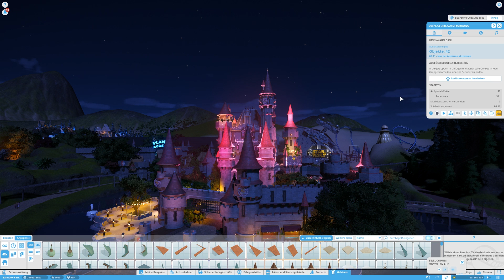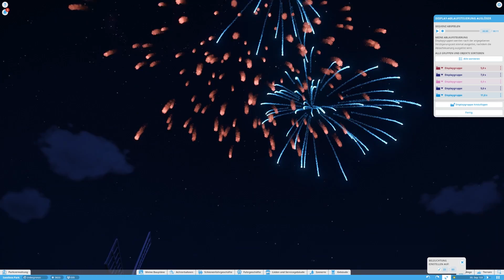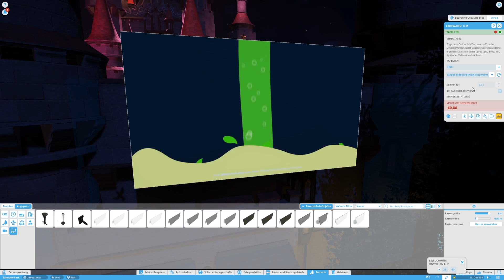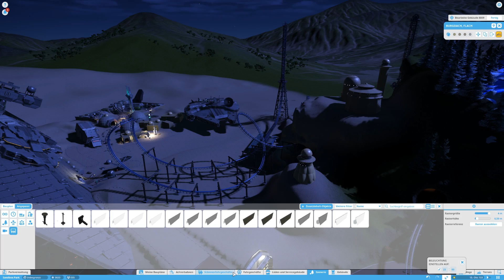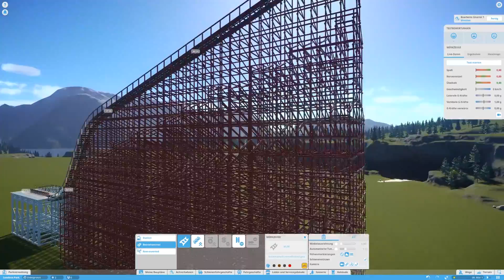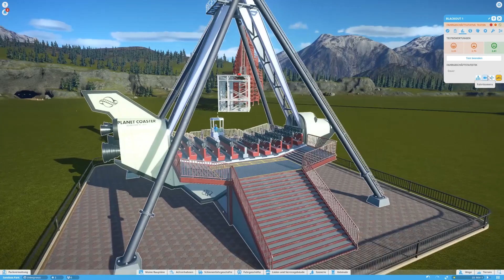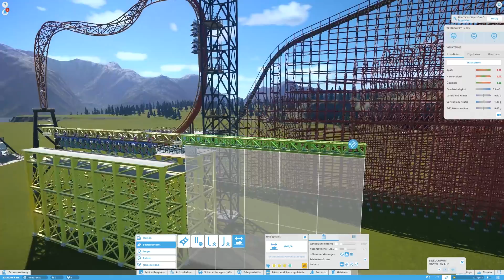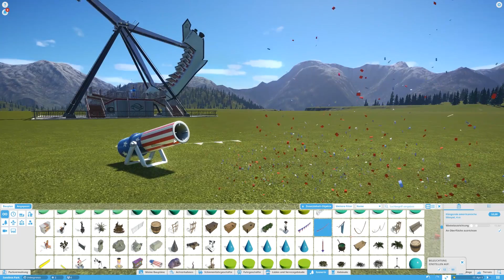Planet Coaster - SOMMER UPDATE 1.3 - Alle wichtigen Neuheiten ! - Deutsch / German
Das Planet Coaster Sommer Update 1.3 ist endlich draußen! Ich zeige ich euch alle wichtigen Neuheiten wie das Feuerwerk Tool , inklusive eines Feuerwerk Tutorials. Außerdem schauen wir uns alle neuen Achterbahnen , Attraktionen und mehr an.

Update 1.3 ist bis jetzt das größte und beste Update für Planet Coaster. Es enthält nicht nur neue Achterbahnen,Feuerwerk und Billboards sondern auch ein neues Feature was ermöglicht eigene Texturen ins Spiel zu bringen. Außerdem ist es möglich sich vor Kartenerstellung die Texturen selbst auszusuchen. Man muss also nicht mehr z.B. Tropen Texturen im Tropengebiet benutzen.

Planet Coaster ist im November für Steam erschienen!
Wir werden uns ausführlich im Let's Play mit  Planet Coaster  beschäftigen.

Im Park werden wir diverse Szenarien,Attraktionen und Achterbahnen bauen und dabei alles ausprobieren was Planet Coaster zu bieten hat.

Sobald Planet Coaster ein Update erhält werden wir uns alle Neuigkeiten anschauen =).